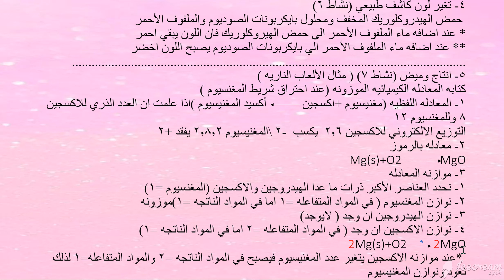ثامن - علوم - التفاعل الكيميائي ودلالاته 3